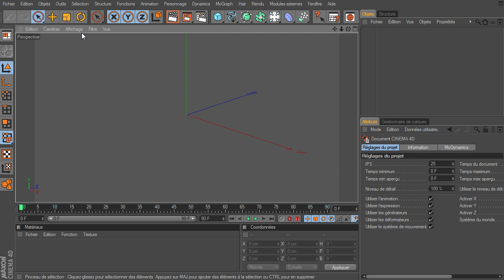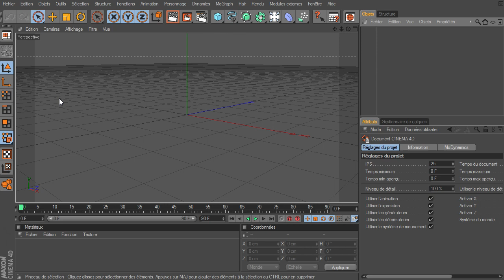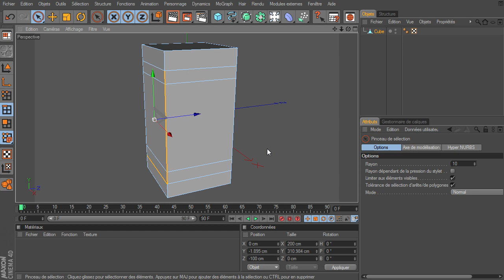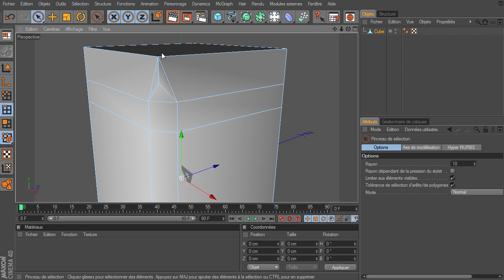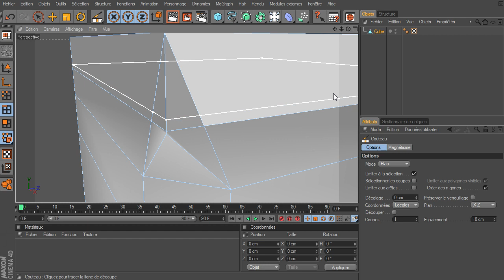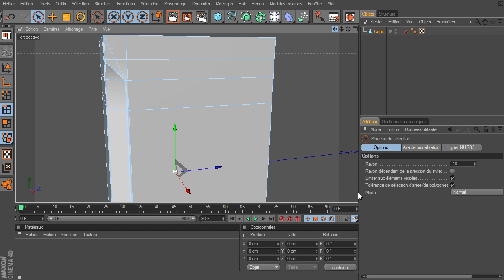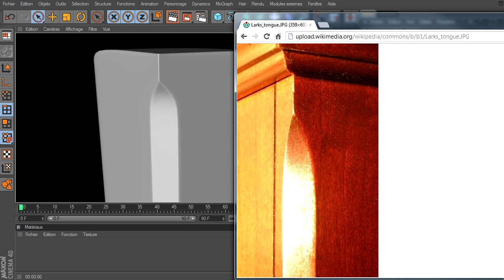Mini Tuto : Chanfrein arrondi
Un mini tuto pour répondre à une question en commentaire, c'est à dire comment obtenir un chanfrein arrondi sur un angle sans utiliser de booléen et donc sans obtenir de triangle.